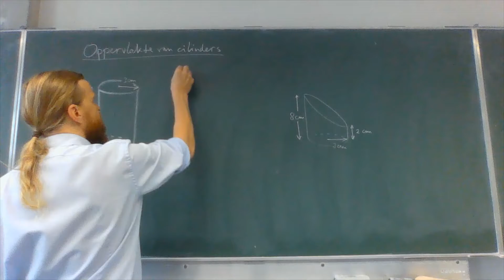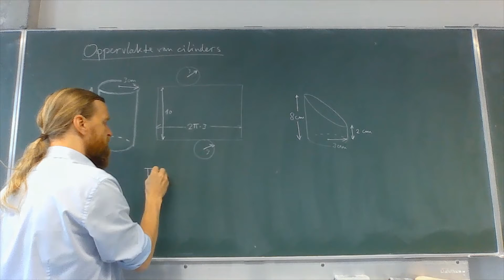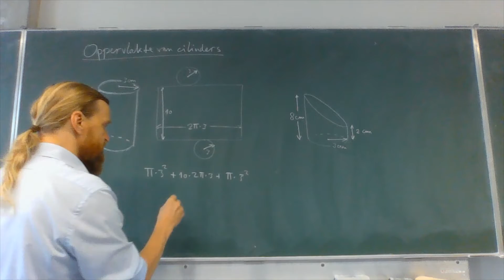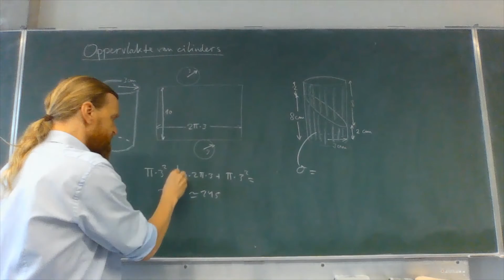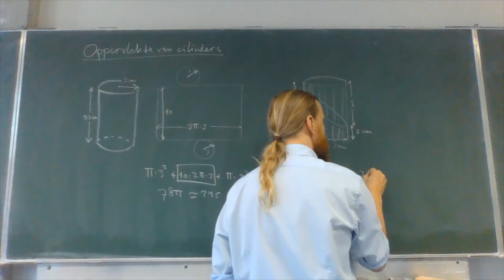H4wisD - Theorie 2.3A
Oppervlakte en inhoud - Oppervlakte van ruimtefiguren - Oppervlakte van cilinders